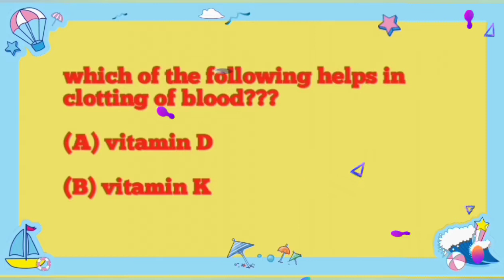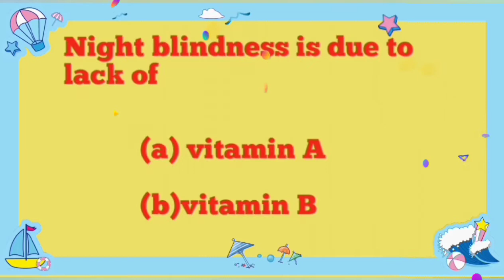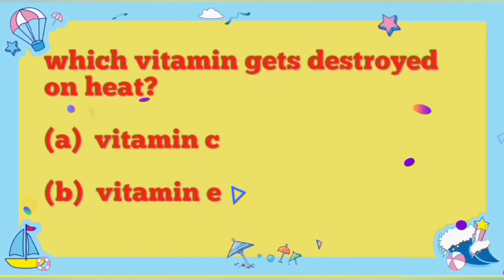Which vitamin gets destroyed on heat | vitamins | science gk questions | health | fruits | GK RIVER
This  is a very  informative video  about  vitamins,  diseases and  health. Here is information  about deficiency  of vitamins which cause  different  diseases.  There  is benefits  of different vitamins,  which  are very important  for  our  health.we are also discussing  about  night  blindness  due to vitamin  deficiency. It is very  helpful  video for  everyone.